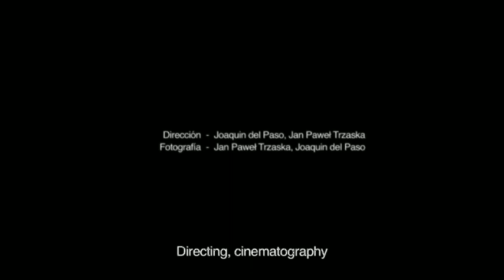EL SUEÑO DE SAN JUAN